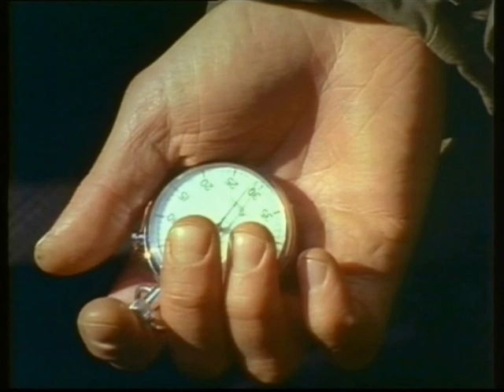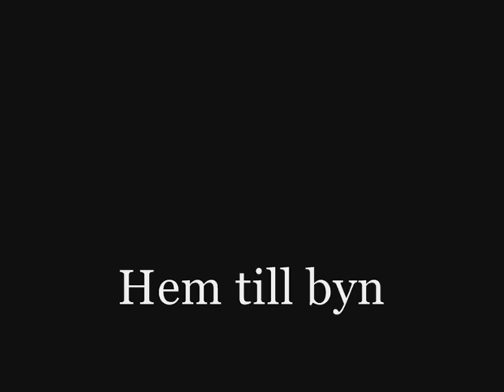Willy Strid åker Saab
Willy får sig en resa av Kjell. Ett klipp ur TV-serien  "Hem Till Byn",  1976